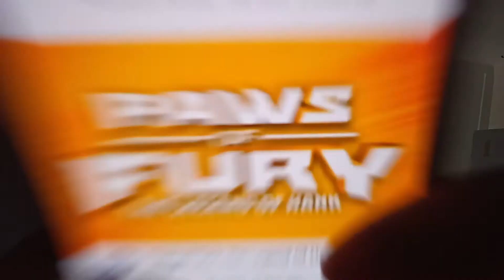Paws Of Fury: The Legend Of Hank